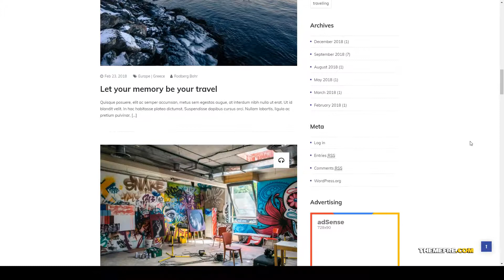Minami - Travel Blog WordPress Theme magazine lifestyle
Compatible With WPBakery Page Builder 5.7.x, WPBakery Page Builder 5.6.x, WPBakery Page Builder 5.5.x, WPBakery Page Builder 5.4.x, WPBakery Page Builder 5.3, WPML, Bootstrap 3.x

 Framework Underscores

 Columns 4+

 Layout Responsive